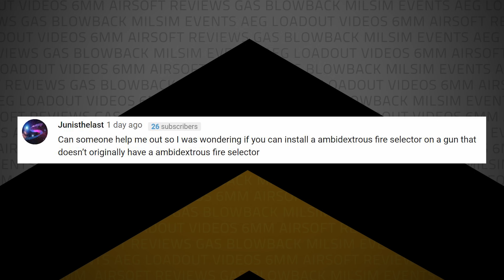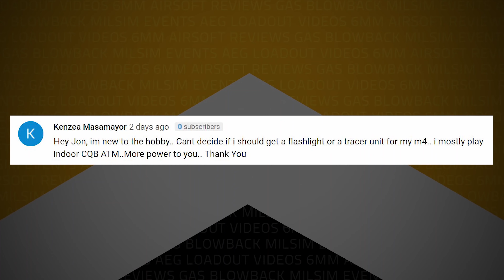Flashlight or Tracer; what to use in Airsoft CQB? | Airsoftology Q&A Show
Tippmann Mail Call:
2:23 - Can you add an ambidextrous fire selector to an airsoft M4 that doesn't have one already?
5:02 - What's better for CQB; Using a flashlight or a tracer unit?

Code Red Headsets Video of the Week:
10:34 - TKOTW 🙄 Plus Extreme Flag Mode!! | SaltyOldGamer Airsoft Gameplay